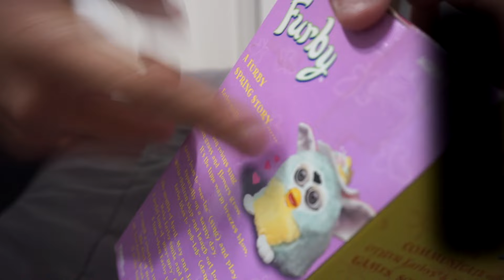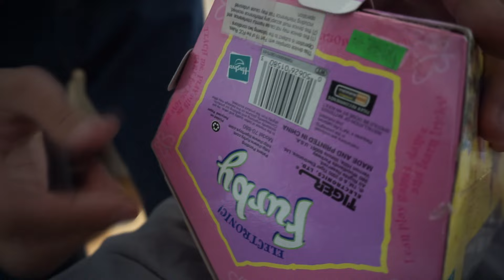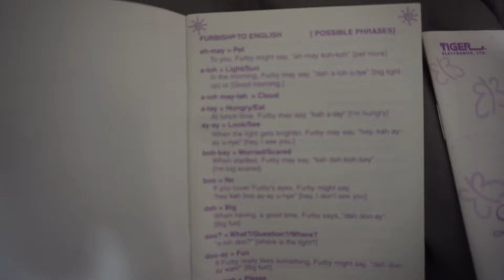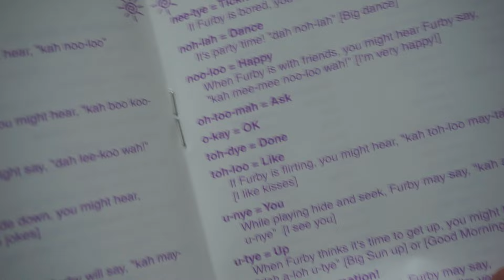¡ME HE COMPRADO un Furby! 🟣 || UNBOXING 📦 de un Furby que llevaba precintado desde 1998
DESPRECINTO, abro, pruebo y JUGAMOS con un Furby que llevaba más de 20 años en una caja xD

sé que es un vídeo un poco raro, de hecho, improvisado, pero me ha hecho gracia como quedó y espero que os guste jo, gracias a los que estéis leyendo esto jeje

00:00 sacamos al Furby de la caja
08:31 le ponemos pilas y encendemos el Furby
10:40 probamos y hablamos con el Furby
15:01 la historia de Furby Spring Limited Edition
17:54 hablo un rato con vosotros :D

¡bienvenidos a NSACDV o Nos Sentamos a Charlar de Videojuegos!
soy lucas (@pococho360) y espero que os haya gustado el vídeo :D

si queréis apoyar el canal 💗, a través de este enlace os podéis hacer miembros por 0,99€ al mes :P
(hay iconos y cositas exclusivas❕)

espero que os haya gustado el vídeo, y mil gracias por el apoyo, podéis dejar cualquier comentario, sugerencia o compartir el vídeo, se agradece un montón ;)

Código de Amigo (Nintendo 3DS 🔴): 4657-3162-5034
Nintendo Network ID (Nintendo Wii U 🔵): poc8360